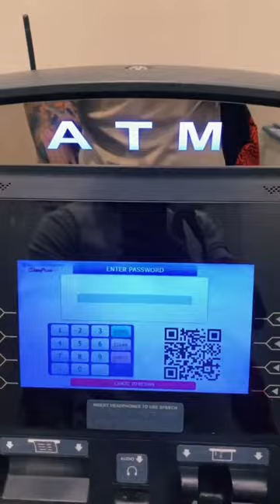How I Built A Multi Million Dollar ATM Company!